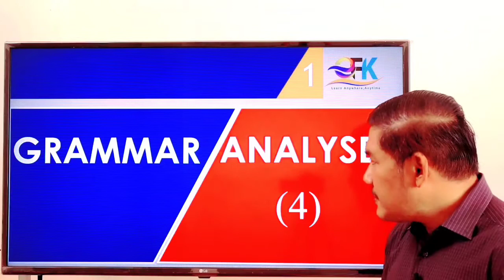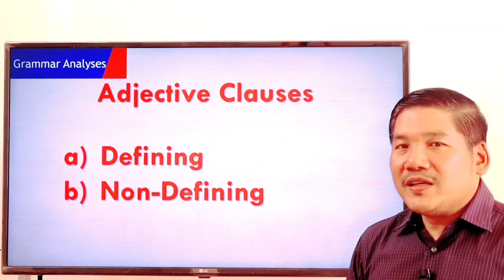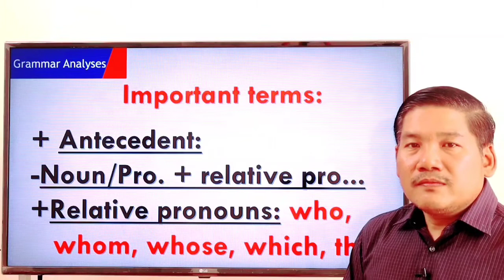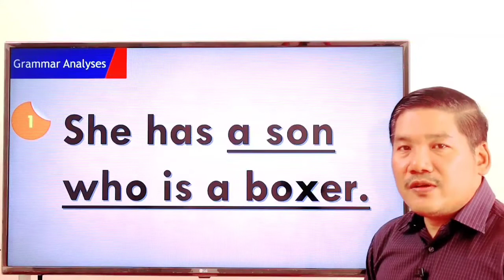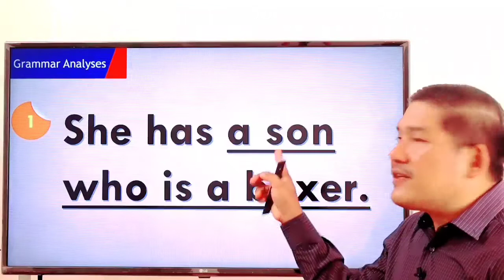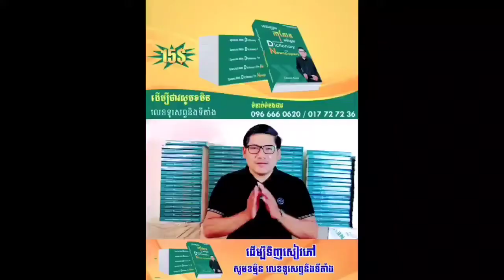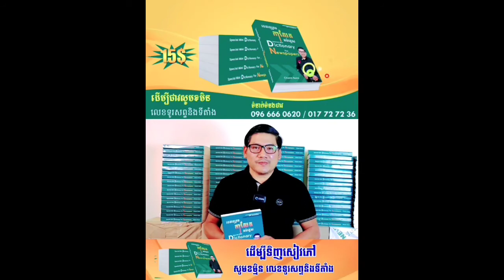Ep15 Studying English Adjective Clauses Defining & Non-Defining.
Newspaper Translation : shorturl.at/aczKO
English Vocabulary : shorturl.at/bfmF1
English Phrases : shorturl.at/blwC4